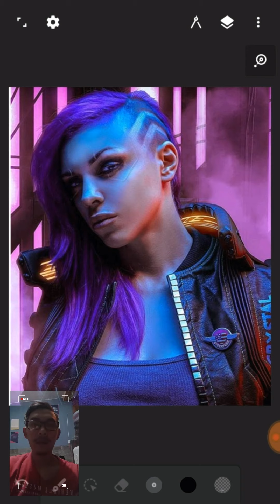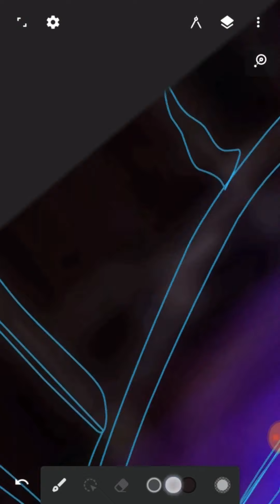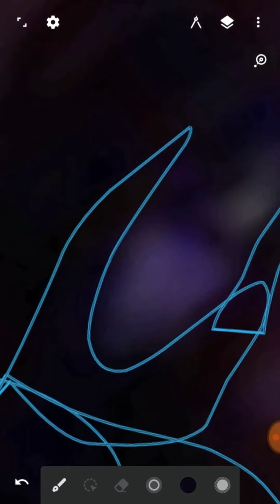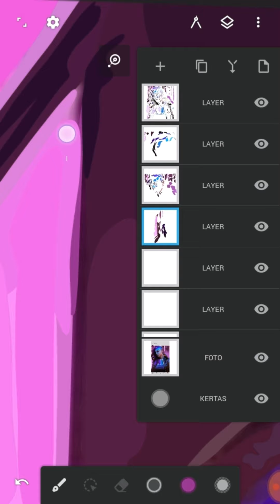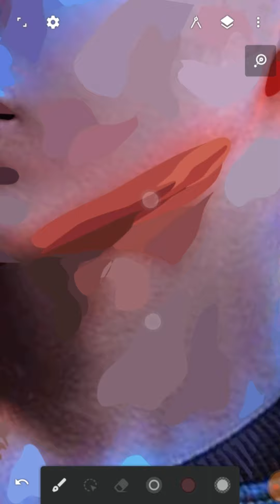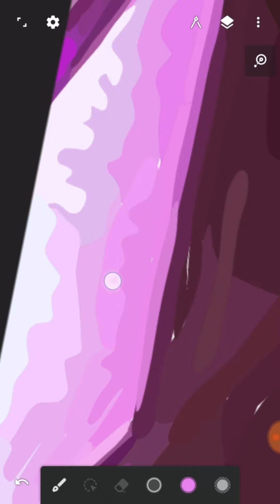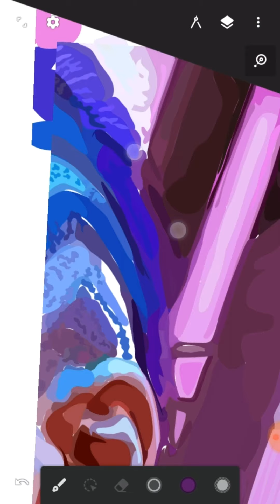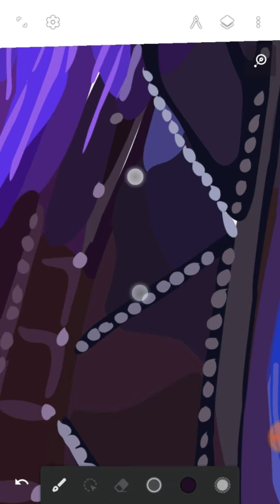Membuat Vektor Tanpa Teknik Shading, apa bisa?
Sebuah teknik shading pada vektor itu sangatlah penting. Terus bagaimana jika Membuat vektor tanpa teknik shading, apa bisa? tentu saja bisa dong, seperti video yang saya buat ini membuat vektor tanpa teknik shading. Meskipun kalian msh belajar dijamin hasilnya pasti akan langsung bagus.

-Aplikasi :
Infinite Design